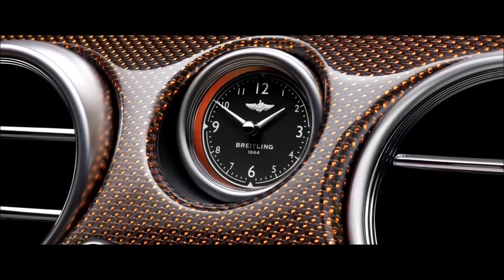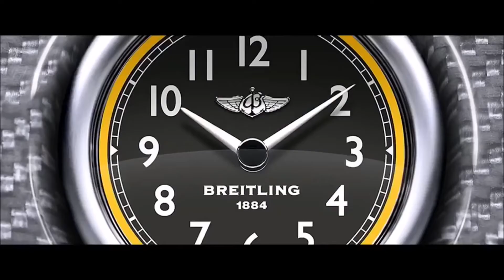Bentley mulliner 2018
BENTLEY LUXURY CARS
BENTLEY MULLINER LOUD SOUND